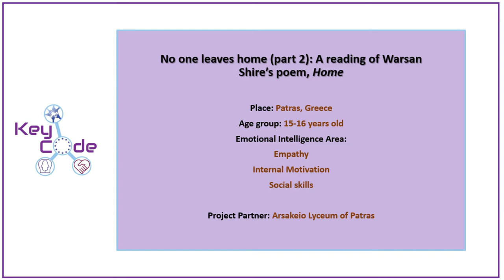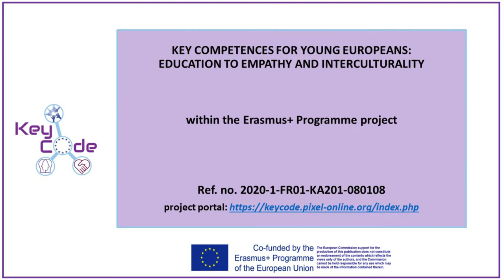A reading of "Home" by Warsan Shire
Students direct and shoot a reading of the poem "Home" by Warsan Shire.
Teacher: Roula Diamantopoulou
Location: Arsakeio Lyceum of Patras, Greece